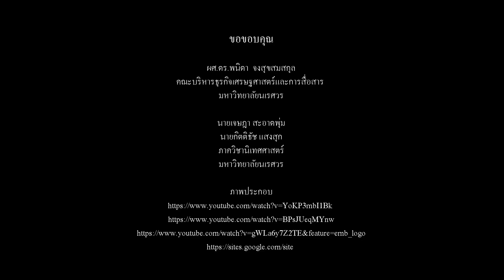นิทานอะลาดินกับเจ้าหญิงจัสมิน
รายการ Glocal Digiradio
ผศ.ดร.พนิดา จงสุขสมสกุล
นายเจษฎา สะอาดพุ่ม
นายกิตติธัช แสงสุก
ภาควิชานิเทศศาสตร์
คณะบริหารธุรกิจ เศรษฐศาสตร์และการสื่อสาร มหาวิทยาลัยนเรศวร